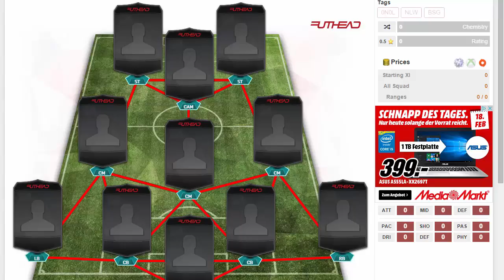FIRST VIDEO ^^ | FIFA 16 SQUAD BUILDER ft. KOMPANY & TRANSFERED BOUSSOUFA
Hooefully you did enjoy the little Squad Builder. Also leave me your opinion to my English down in the comments below.

Kiliqn